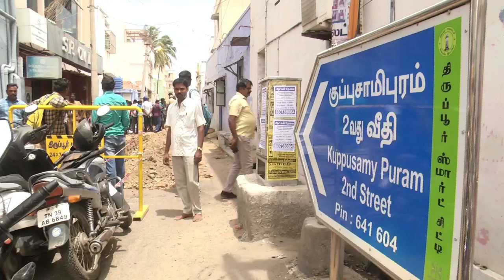TIRUPPUR CORPORATION FOUND AN ANCIENT THING'S